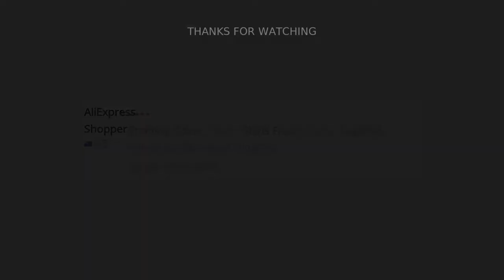🔥 500W LED LAMP WORK LIGHT FLASHLIGHT FOR MAKITA 18V LITHIUM